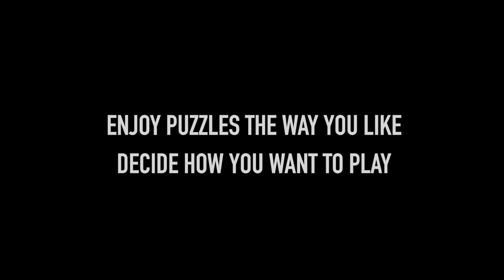My Jigsaw Adventures: A Lost Story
Set off on a new kind of adventure and visit an amazing world where magic is its own master. Piece by piece, complete beautifully illustrated jigsaw puzzles to assemble this lost story and reveal long-forgotten secrets.

• Choose between traditional, mosaic or triangle
• 5 different sizes - from 28 to 1000 pieces
• Download the puzzles you completed as wallpaper
• Discover the challenging hidden puzzle!